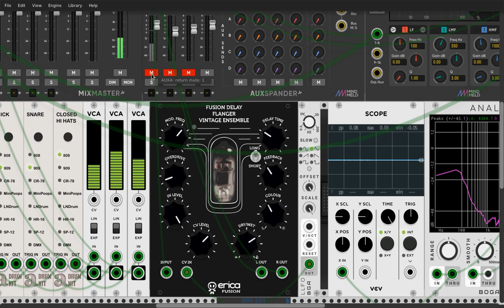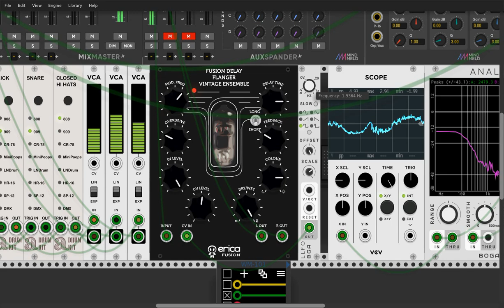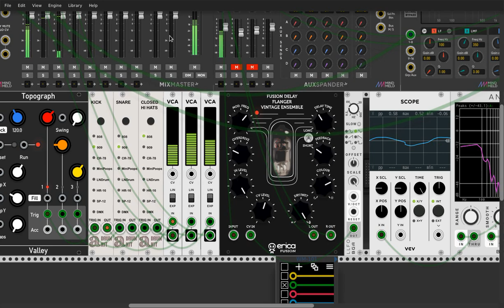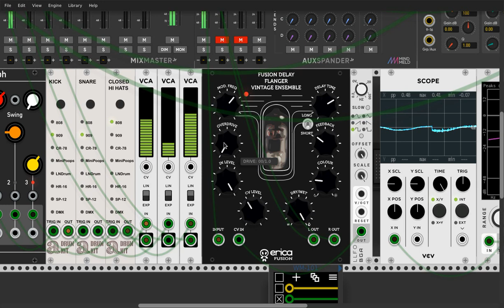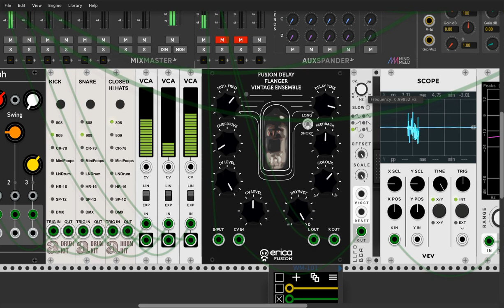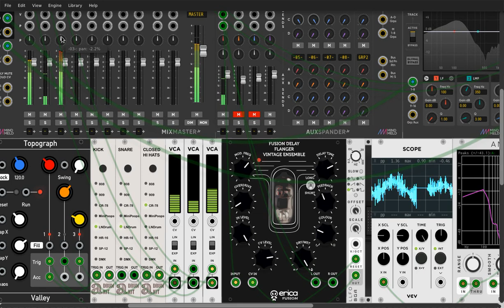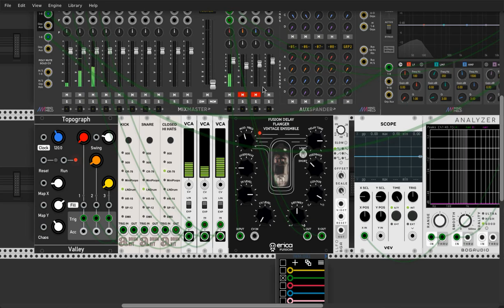EricaSynths Fusion Delay - Flanger - Vintage Ensemble / VCV RACK Modular Synth / Demo